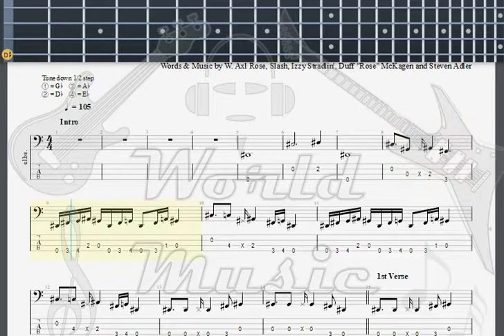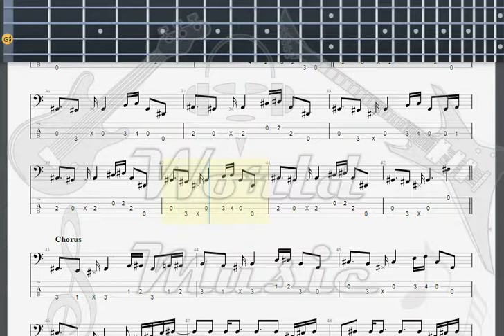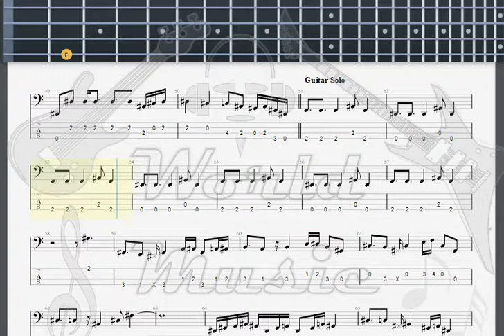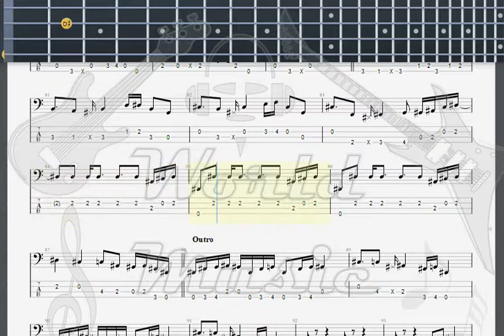Guns N' Roses Mr Brownstone BASS GUITAR TAB